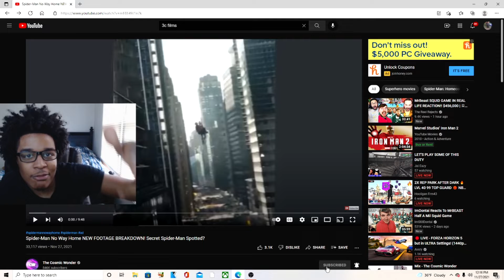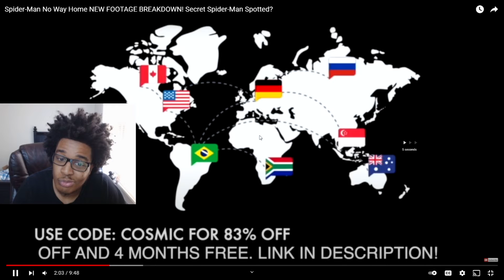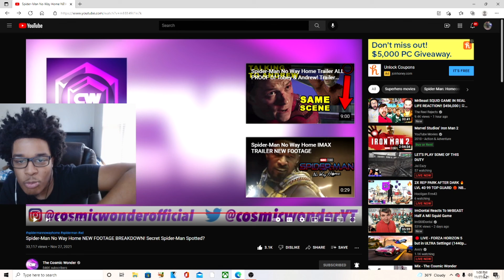Spider-Man No Way Home NEW FOOTAGE BREAKDOWN! Secret Spider-Man Spotted? REACTION!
JesserTheLazer
KSI
SoLLUMINATI
PRETTYBOYFREDO
QJB
HANKDATANK25
DEI AND JOE
DDG
WUAP TV
LOU WAUP
ZAIS
WOLFIERAPSENT
MOREWOLFIE
OPRAH SIDEVERSON
PontiacMadeDDG
PontiacMadeDDG VLOGS
Mega McQueen
Mega Mc VLOG
CASHNASTYGAMING
RICE GUM
PEWDIEPIE
LOGAN PAUL
JAKE PAUL
POUDII
LIL POUDII
PERFECTLAUGHS
KELL
ANNOYING
GEESLICE
THE BOOK OF SWANTE
LAWTWIZ
WORLDSTARHIPHOP
2000
Spider-Man No Way Home NEW FOOTAGE BREAKDOWN! Secret Spider-Man Spotted?